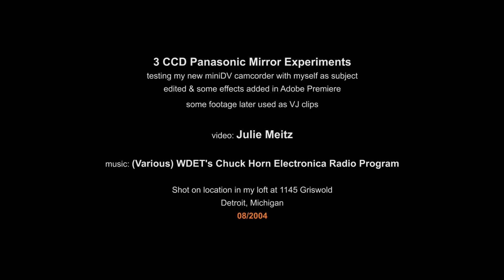3 CCD Panasonic Mirror Experiments / 2004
3 CCD Panasonic Mirror Experiments
Testing my new miniDV camcorder with myself as subject.
Shot on location in my loft at 1145 Griswold, Detroit, Michigan / 08/2004
Edited & some effects added in Adobe Premiere.
Some footage later used as VJ clips.
Musci: (Various) WDET's Chuck Horn Electronica Radio Program, Detroit